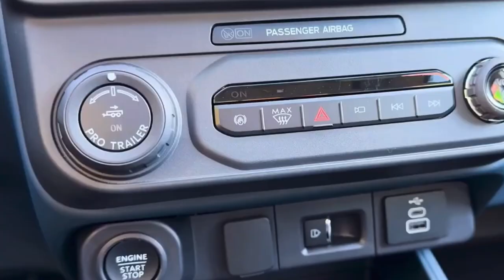2025 Ford Maverick LOBO | The High Perfromace American Street Truck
The Maverick Lobo comes standard with a lot of features, which explains its $40,495 starting price. However, Ford doesn’t give you many options to choose from. In fact, I only selected four. The first one, at no extra cost, is the Carbonized Gray Metallic paint. I know, the last thing the streets need is another vehicle in a grayscale color, but who’s to say I can’t wrap it later? I chose to add the soft-folding tonneau cover for $590 because let’s face it, the Maverick’s bed is a glorified trunk and not nearly as big as a heavy-duty truck's cargo bed. Maverick owners can feel free to prove me wrong in the comments. I also selected the $140 bed mat to keep things from sliding around back there and added the $50 first-aid kit because I can. The total comes to $42,870, and I would most certainly buy a 2024 Toyota Tacoma TRD Sport for that money.